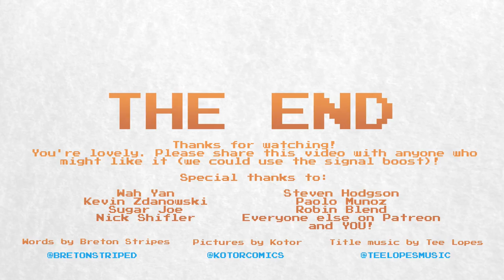Shovel Knight: The Story of Yacht Club Games and a Kickstarter That Was Too Successful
Shovel Knight shouldn't be a success.

By all rights, Yacht Club Games' first title should have been just another failed Kickstarter; a project that sounded promising on paper but fell apart once the team ran into difficulties.

Even after earning $300,000 of crowdfunding, Shovel Knight didn't have enough of a budget to fully complete its various features. Feature creep had taken sway, and the team - led by Sean Velasco, Nick Wozniak - had promised a lot more than they could deliver.

The tale of Shovel Knight, then, is a story of hard work in the face of a seemingly insurmountable challenge. A team of dedicated games industry veterans wanted to strike out on their own and make something special and original, and they sacrificed greatly in order to make it happen.

Take comfort from the story of Shovel Knight. Sean and Nick, alongside other teammates David D’Angelo, Ian Flood, and Erin Pellon, have proven that if you want something badly enough, you can find a way to make it happen.